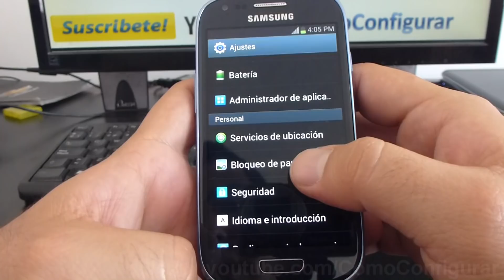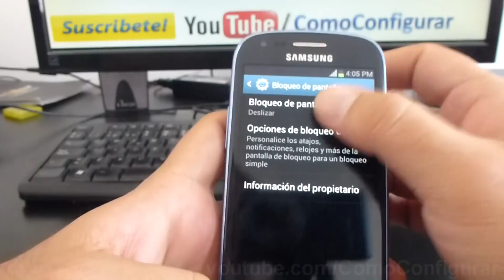como quitar el bloqueo de pantalla en android samsung galaxy s3 mini i8190 español Full HD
i8190 Desactivar el bloqueo de pantalla de un teléfono bajo Android samsung galaxy s3 mini español YouTube